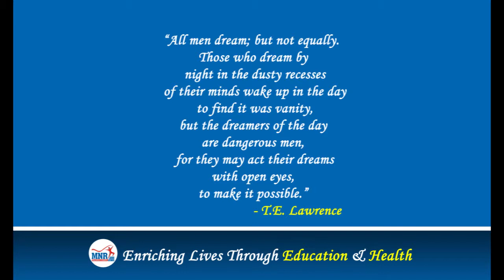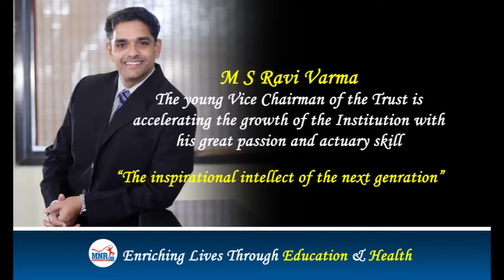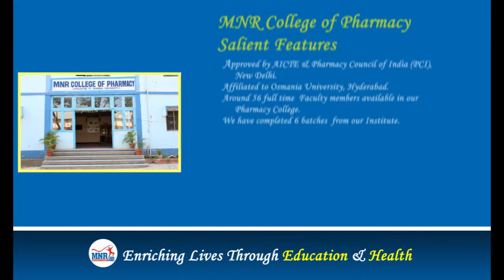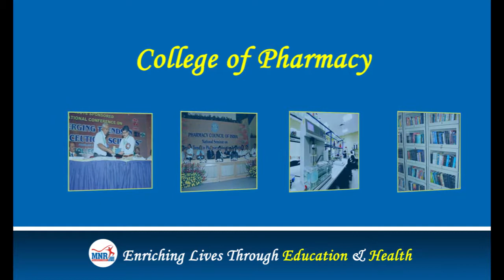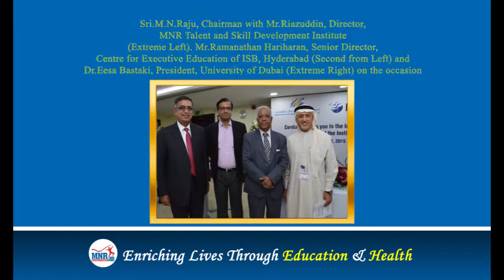MNR Profile AV